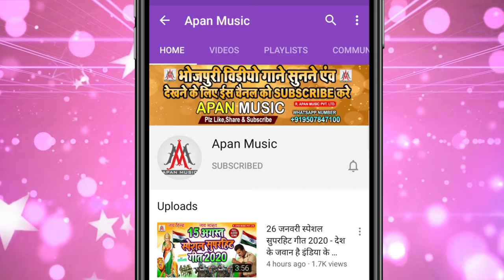पवन सिंह के वीडियो का टक्कर देगा ये वीडियो | आ जईहे होली में | Dev Sunil | Aa Jaihe Holi Me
►Song : Aa Jaihe Holi Me
►Singer : Dev Sunil, Pramila Rani
►Lyrics : Sonu Bedardi
►Recording : Apan Music Digital Recording Studio
►Video Director :
►Company/ Label :- Apan Music Pvt Ltd
►Copyright : Apan_Music